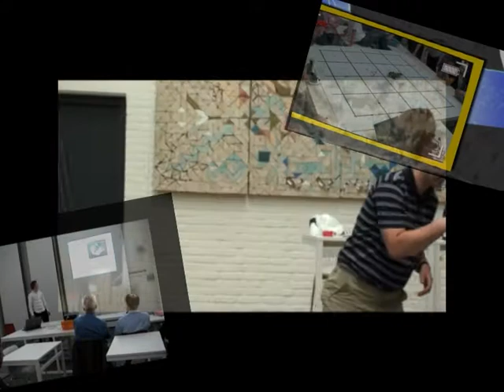robotica 2011 TUDelft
The good the best and de fastest robot on TUDelft Campus